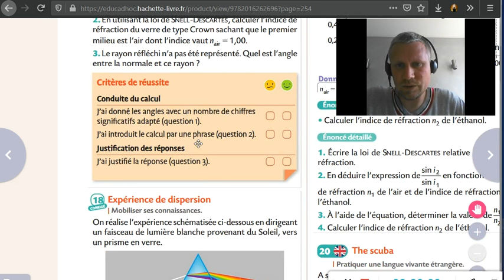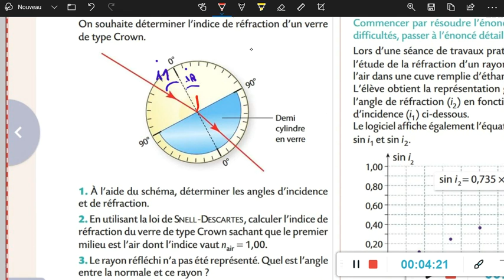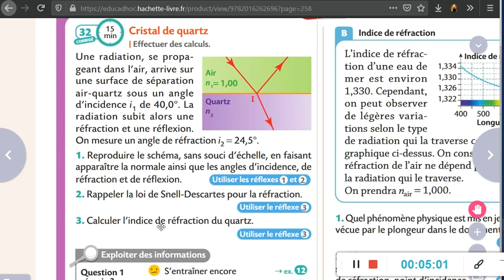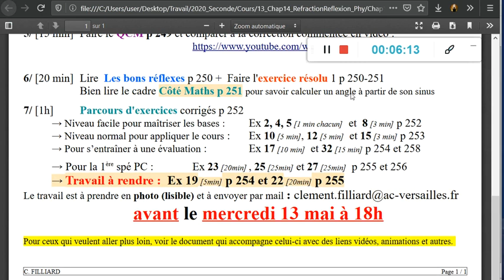Chap 14 : Correction Ex 17 p 254 et 32 p 258